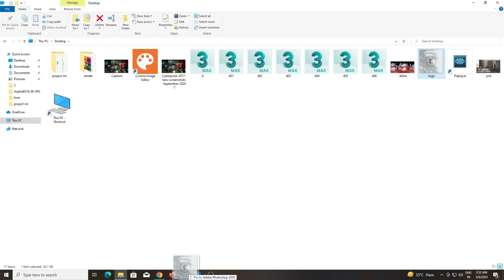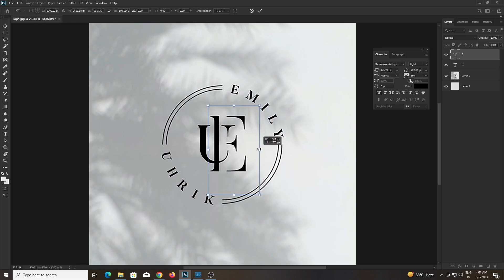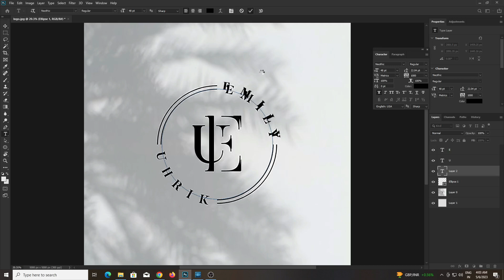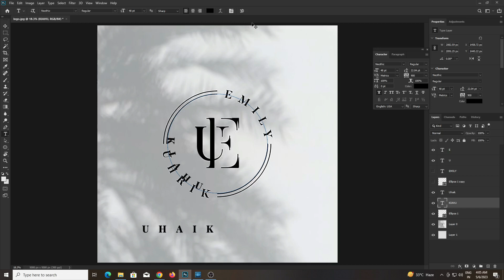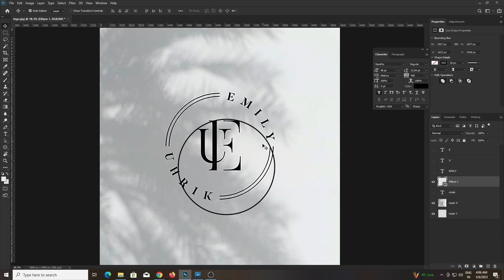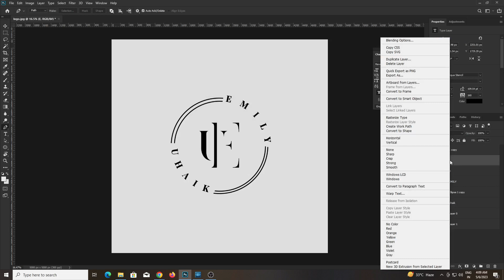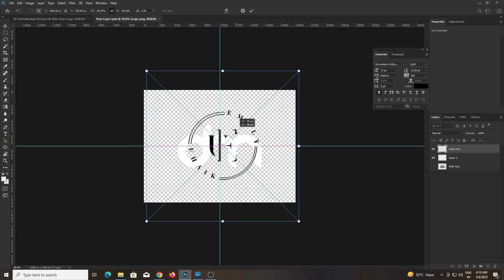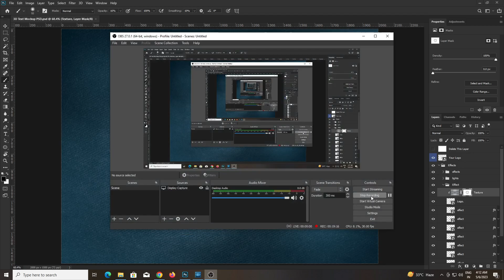Logo Design Photoshop cc Tutorial CONVERT 2D LOGO INTO 3D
make Professional Logo Design Photoshop cc Tutorial
Hello Friend , I am Aakash. Logo Design By Using PhotoShop best of Design Tutorial-2018.This is Amazing Photoshop tutorial.This tutorial is about Logo Design.How to create or design your own Logo in photoshop. so see this tutorial and enjoy.Hope You Guys Like My Video Don't Forget To Subscribe My Channel.

In this video, you will learn how to convert a 2D image into 3D logo using Photoshop. After watching this video you will be able to make a 3D logo of your own using 2D image you have got. Keep creating and keep getting help from Graphics Help.

photoshop free
logo maker online free design 3D

photoshop tutorial
photoshop tutorials
tutorial,tutorials
2018 tutorial,awesome tutorial
logo design kaise banaye
editing tutorial
text tool tutorial
captioned tutorial
shape tool tutorial